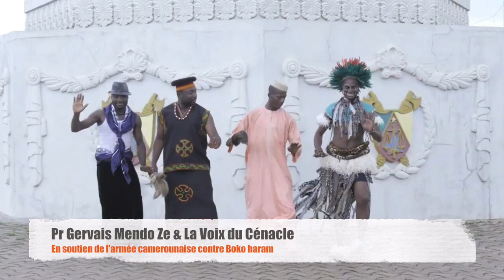Bravo à nos forces de défense (2014) : Pr Gervais Mendo Ze & La Voix du Cénacle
Chers Tous,
Nous avons le plaisir de vous servir cette composition de 2014 du Pr Gervais Mendo Ze. Cette oeuvre a une histoire particulière. Elle est d'abord une demande du ministre Bidoung K. qui avait sollicité le Professeur Gervais Mendo Ze pour un chant d'hommage pour les Forces de défense camerounaises. C'était alors en 2014 ; en cette période, la crise Boko haram sévissait sérieusement. Ce chant est donc à la fois un hommage, un encouragement pour ces forces de défense. Mais, comme vous pourrez le constater, le chant est aussi patriotique, invitant à l'Unité de tous les Camerounais de l'Est à l'Ouest, du Nord au Sud, anglophones ou francophones : ils sont tous Camerounais. Ce thème de l'Unité est très cher au Professeur Gervais M. Ze. Vous pourrez par exemple le retrouvez dans le film : Le Retraité. D'ailleurs, on pourra aisément constater que le chant varie entre la langue française et anglaise ! Cela pour signifier l'unité des Camerounais, qu'ils soient francophones ou anglophones : ils sont tous fils d'une même et seule Mère, c'est leur patrie. Outre ce thème de l'Unité, on retrouvera également le thème de la Paix, aussi très cher au Professeur : pensons au titre comme "Désir de Paix".

En ce qui concerne les circonstances de la composition, la pièce a été composée le 04 décembre en une nuit (blanche) ; étaient alors présents Charlotte Ngo Manyo, Achille Mezanga, entre autres..., qui, par la suite ont enseigné les différents voix aux autres choristes. Le 05 novembre, le chant était su et le 06 novembre la chorale l'exécutait au Palais des Congrès. Malheureusement, le 12 du même mois, c'est-à-dire le 12 novembre 2014, c'est le jour même où le Pr est arrêté. Cette composition est alors la dernière qu'il produit en tant qu'homme libre. Il sera désormais, comme vous ne l'ignorez pas, incarcéré...

Si le chant a été composé en 2014, ce n'est qu'en 2019 qu'il est enregistré en studio ! L'obtention du fichier audio n'a pas été facile non plus, sinon le chant aurait déjà pu être publié. Il a fallu le convertir en fichier lisible (mp3) afin qu'il soit utilisable et publié sur Youtube. Pour ce travail de conversion de fichier, vous pourrez toujours remercier Charlotte Ngo-Manyo pour son travail. Elle est en même temps choriste (alto) dans la Voix du Cénacle et chargée de communications dans cette même chorale.
– Musique, Paroles, arrangements : Pr Gervais Mendo Ze
– Soliste : Claudine Nnomo Onana
– Orgues/Synthés : Achille Mezanga
– Si vous souhaitez une animation ; ou, aussi, si vous désirez acheter des CDs originaux (avec la possibilité qu'ils soient dédicacés par le Pr Gervais Mendo Ze), veuillez, nous prions, contacter la chorale à l'adresse e-mail suivante